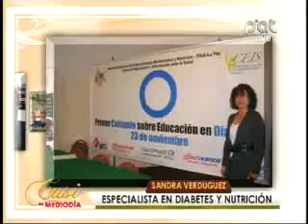SANDRA VERDUGUEZ, SARA BUSTAMANTE PARTE 1 23-8-2012 @ CASI AL MEDIODIA PAT - BOLIVIA